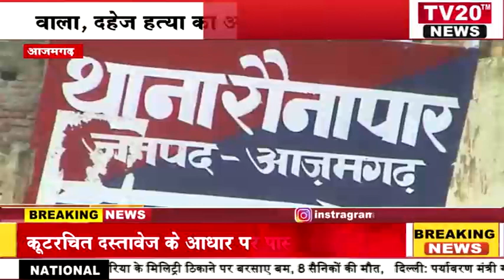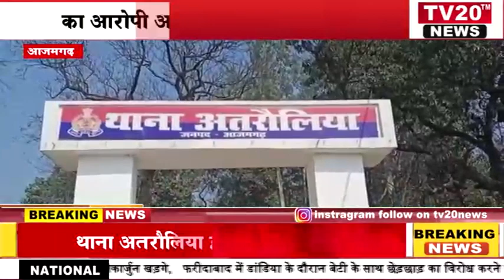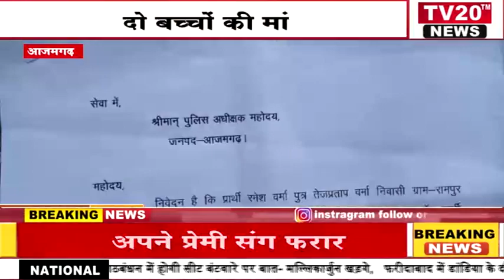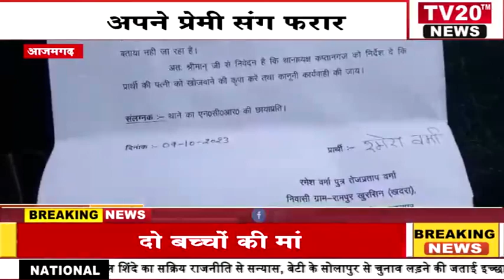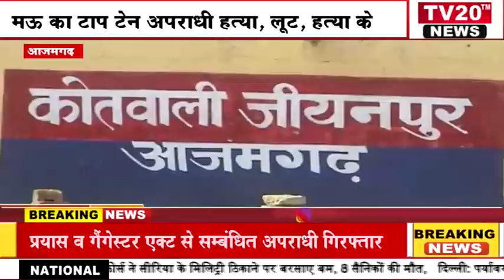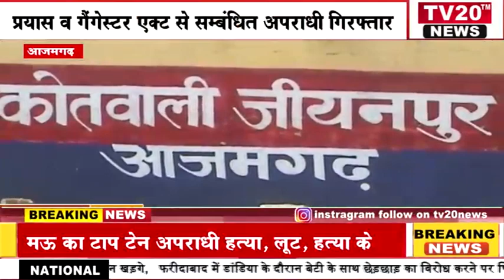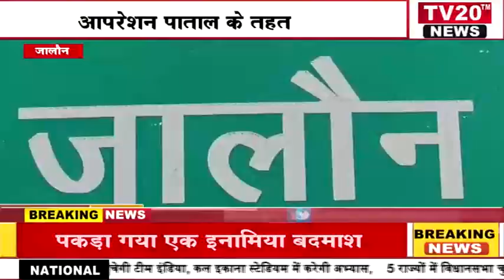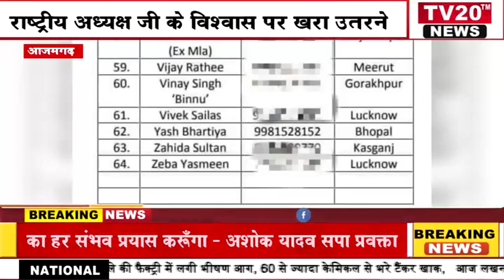TV20 NEWS पर 26/10/2023 की दिन भर की अपने शहर की तमाम खबरे देखें सरपट अंदाज में,